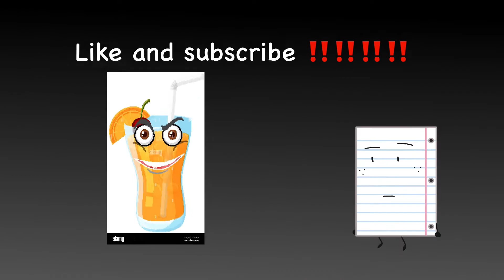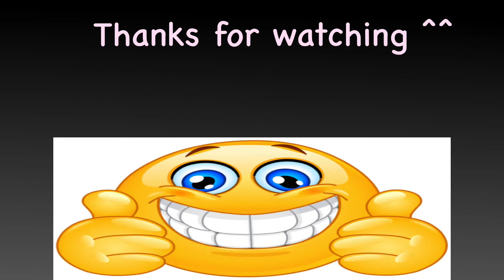Exorcism meme |inanimate insanity| remake joke video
I’m so done with life
Apps used
ToonSquid(24fps)